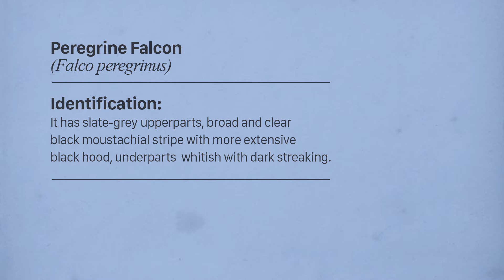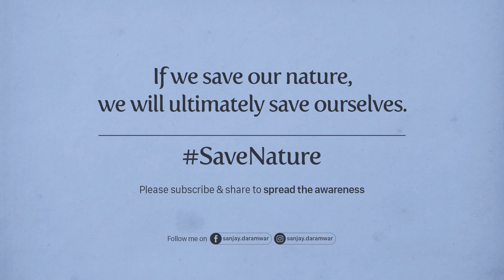Peregrine Falcon (Falco peregrinus) in habitat and it's call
This video is like a single page of "Video Book of Indian birds", you will find everything here. This video contains Peregrine Falcon's call, its habitat, identification details,  along with all the details about distribution of the Peregrine Falcon on the map.